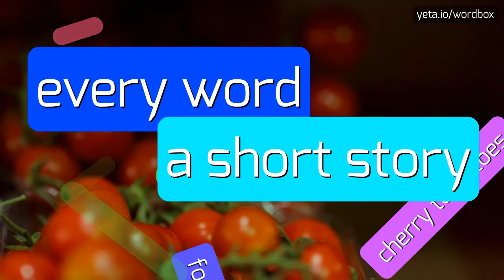CORPMEMBERS - HOW TO PRONOUNCE IT!?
Watch how to say and pronounce "corpmembers"!